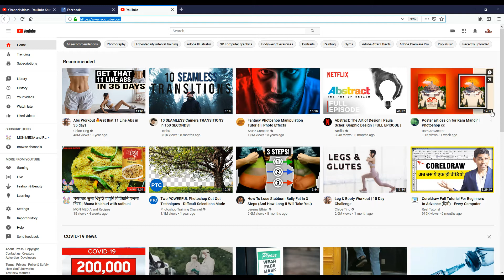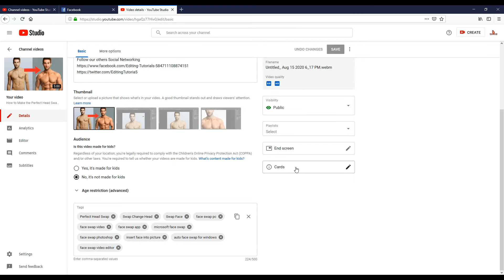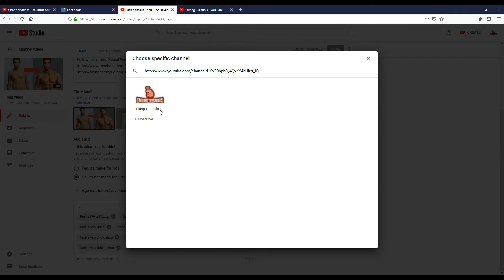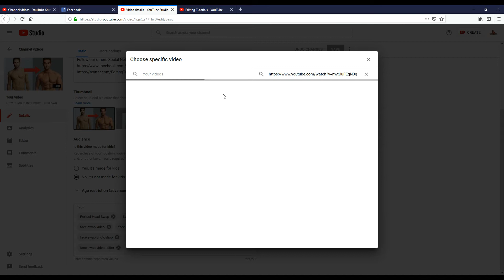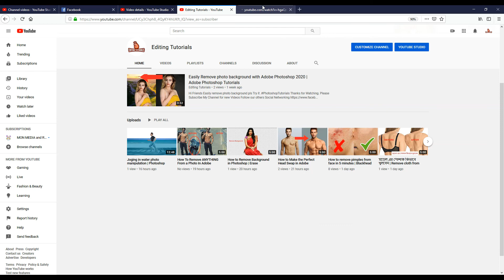How to add suggested videos on YouTube | add cards in YouTube videos | Bangla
Hi Friends
add suggested videos on YouTube .